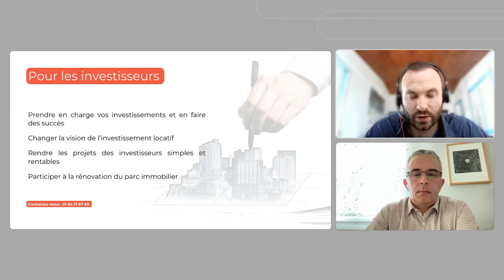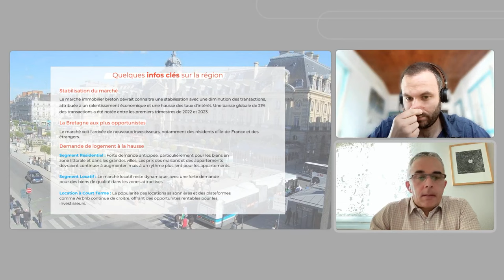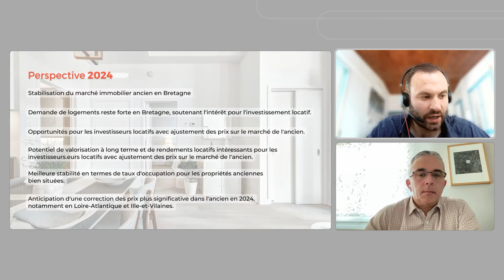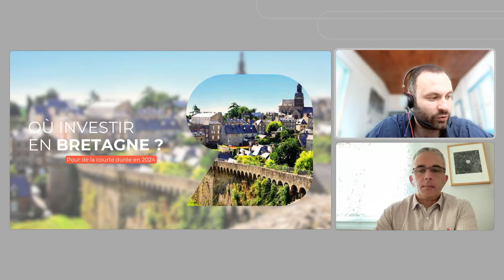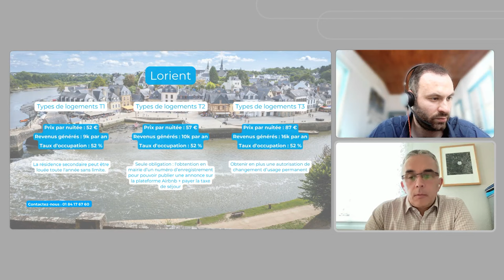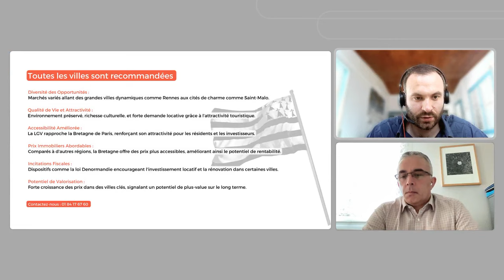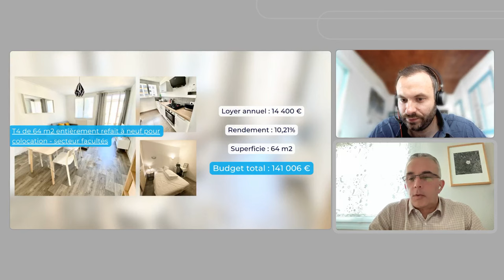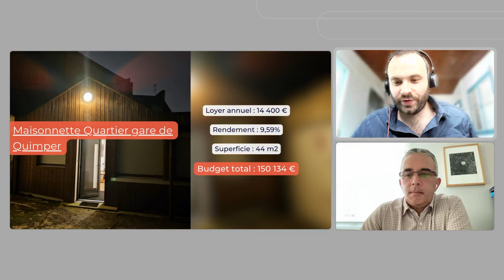Investir en Bretagne en 2024 - 2025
Vous souhaitez investir dans l'immobilier en 2024 ? Découvrez notre analyse du marché en Bretagne.

Lancez votre projet avec notre équipe.